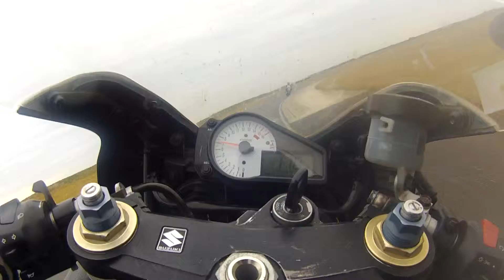Piste gsxr750 fontenay